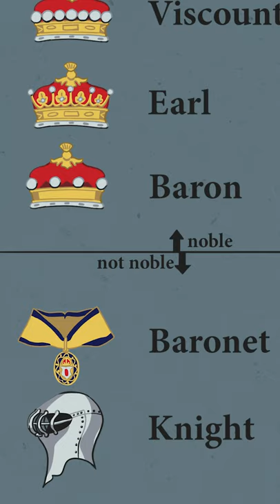What is a Baronet? (Footnote)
A quick footnote explaining the title of "Baronet" in the British system.